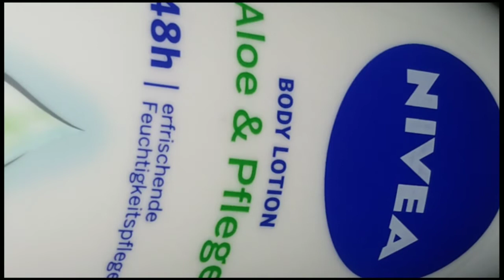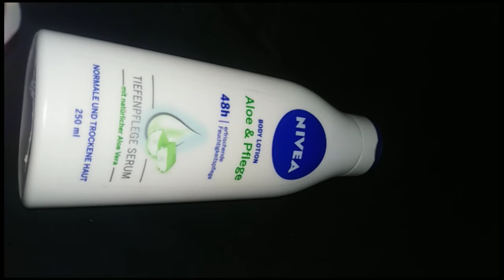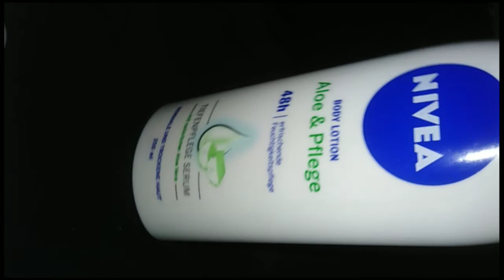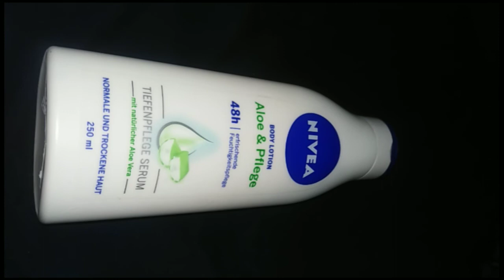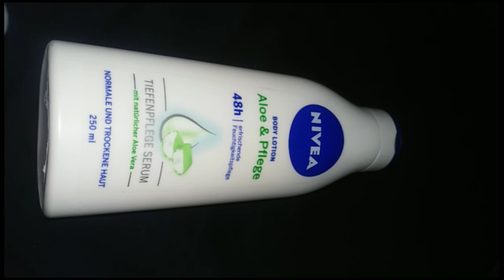|Nivea Body lotion with Aloe & pflege|Whitening skin lotion|Body and skin glowing Whitening lotion|